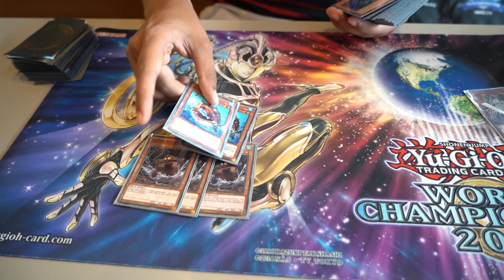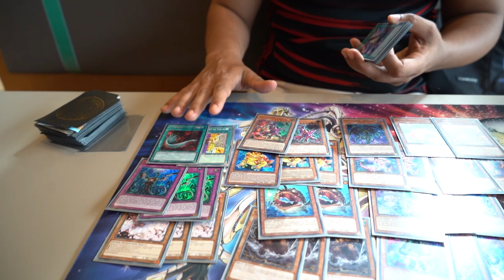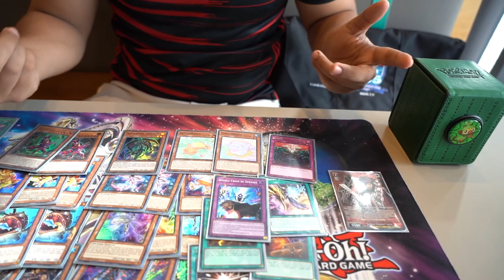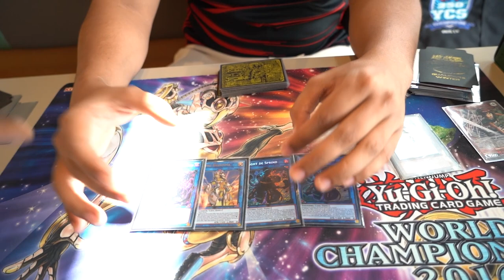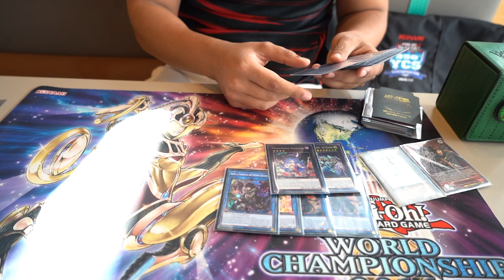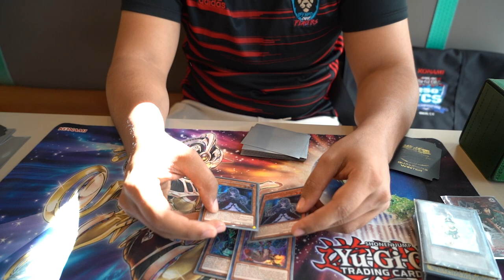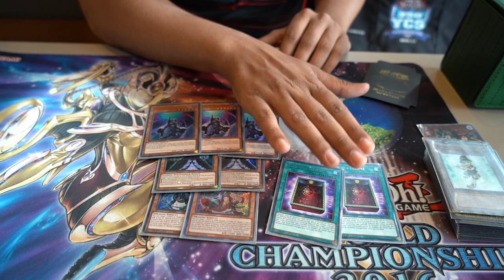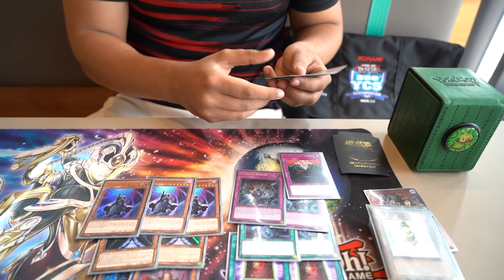Spright - Top 64 CDE 2023 - Samir Bachar